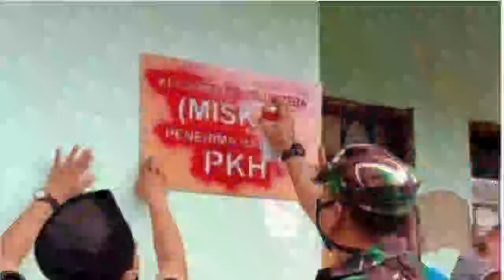pkh hari ini Kabar Penting Terbaru Untuk Hari Ini dan Besok Terkait Pencairan PKH Tahap 3 2023